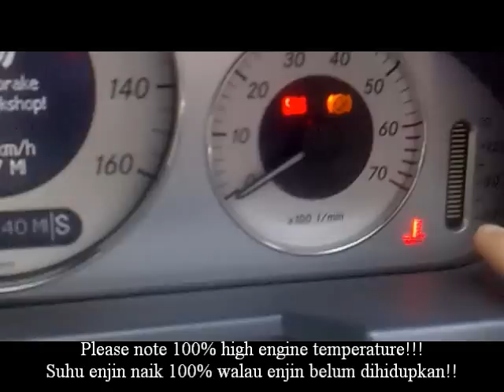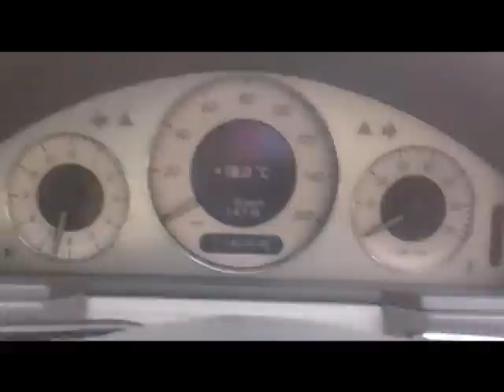DIY Mercedes Benz W211 Coolant Temperature Sensor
Do It Yourself... Learn to change Coolant Temperature Sensor